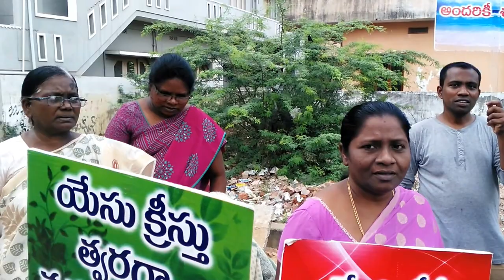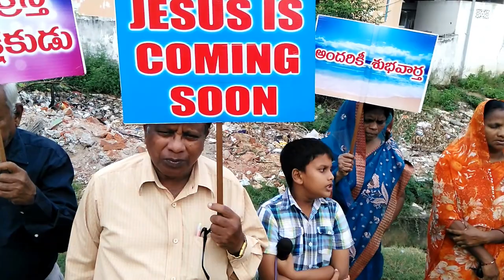Gospel Proclamation on19th, July 2016 by Uncle Sugandharathnam